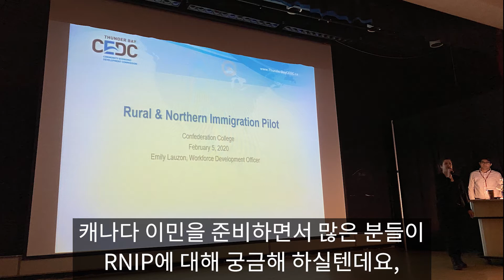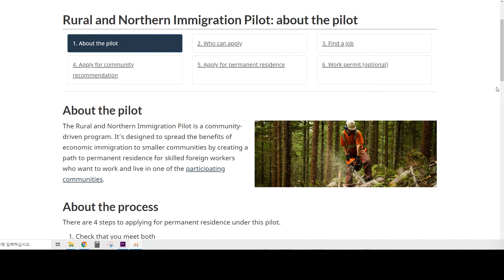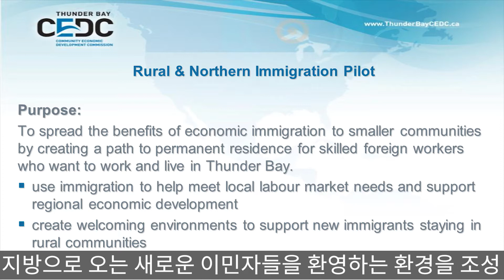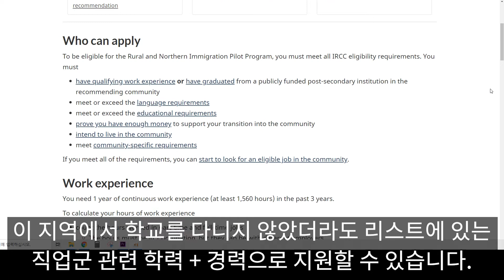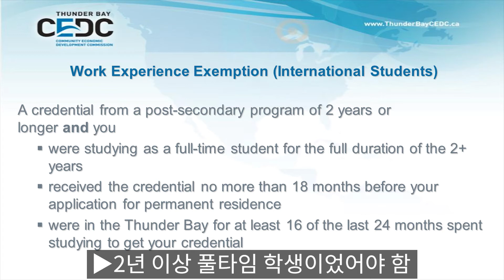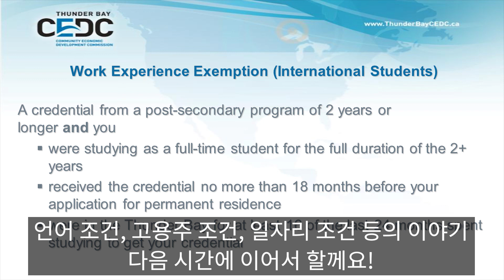캐나다 이민의 한 방법 RNIP, 선더베이 시청 자료 해설해드려요!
ATOC_from Australia to Canada | Life in Thunder Bay, ON
캐나다 부부 지니와 케이의 선더베이 정착기

[아톡 소개]

지니
- 현재 선더베이 컨페더레이션 컬리지 학생
- 한국에서는 미디어 관련 일을, 호주에서는 유학원에서 유학상담사 및 마케터로 일함. 미디어와 유학 업무 경험을 살려 캐나다 적응 중

케이
- 현재 썬더베이 지역 레스토랑 쉐프 근무중
- 한국에서 문예창작과 졸, 마케팅 회사에서 근무
- 호주 워킹홀리데이 후, 요리학교 2년 졸업. 쉐프 경력 3년